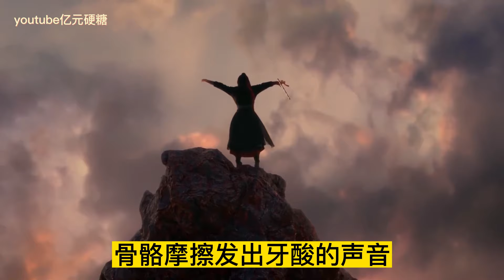忘羡（云梦江氏大师兄代嫁）第9集此曲表達了我見到夫君的喜悅之情，名叫《喜相逢》。”藍忘機：“……”有那麼一瞬間，人是有可能步入哲學的迷宮，懷疑自己過往的經驗和知識是不是錯誤的，世界是不是虛假的。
云梦民风彪不彪悍蓝二公子婚后就知道了#忘羡#魔道祖师